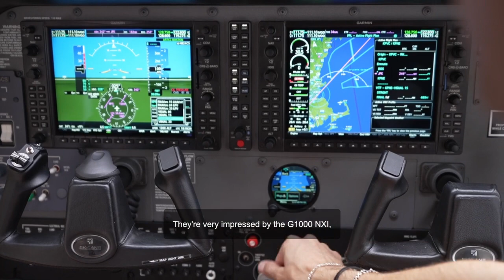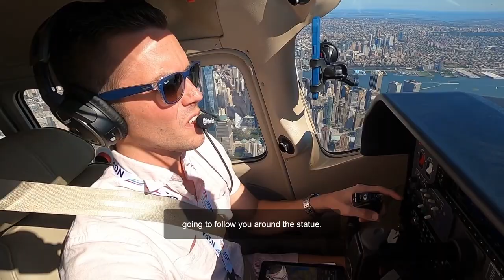A day in the life of Regional Sales Director, Derek Moore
Derek Moore, regional sales director, knew he wanted to combine his marketing degree and passion for aviation when designing his career. When he stumbled upon his current role at Textron Aviation, it was a perfect fit.

“What I love about my job is the people that I get to meet and the relationships that I get to build,” he said.

We're so happy he's a part of the team and appreciate all he does for our customers and team. Thank you, Derek!